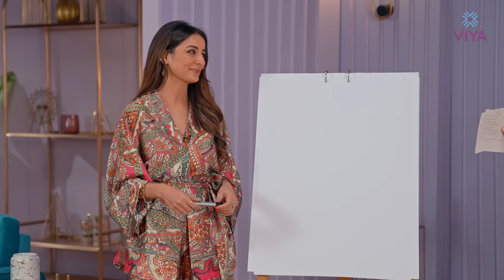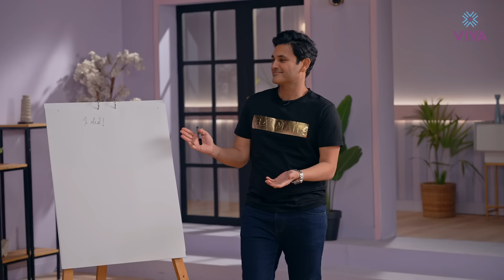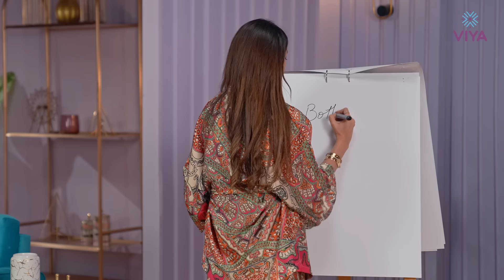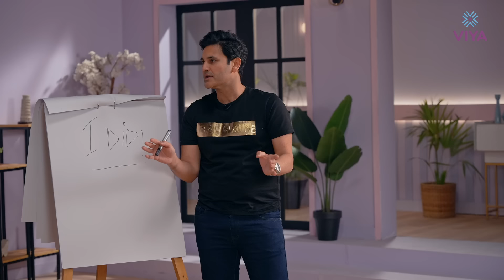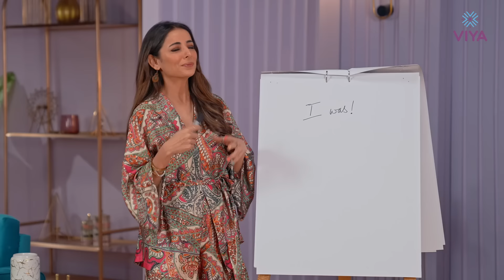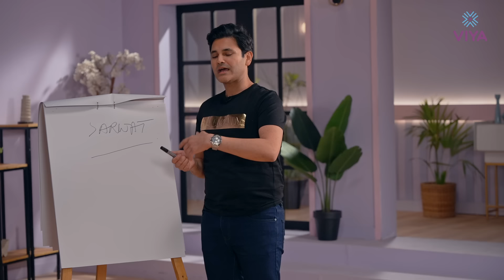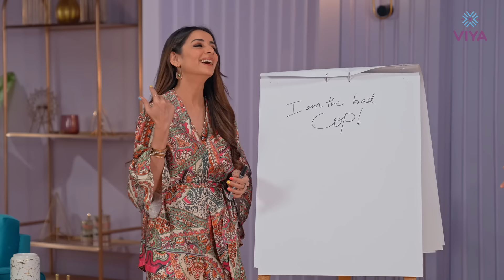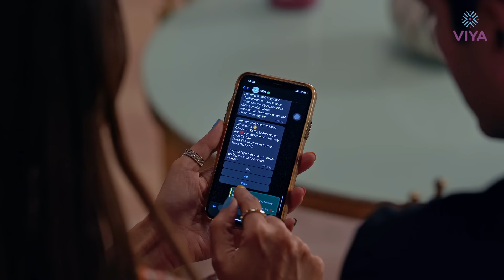Pata Lagao with Patangeer | Episode 5 | Sarwat Gilani & Fahad Mirza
The much-awaited episode with popular celebrity couple Sarwat Gilani and Fahad Mirza is out! Watch them take fun challenges, share the couple's wisdom, and talk about the choice of opting for normal or vaginal delivery in our society!🙂